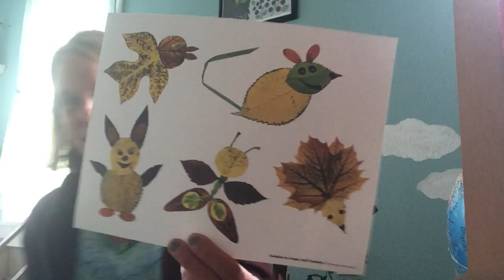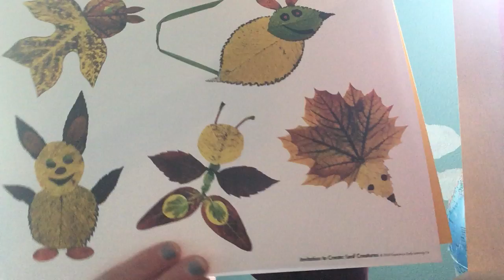Week 3/ Day 1: Leaf Creatures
This week we are learning about seasonal changes. First you get to make leaf creatures from fall leaves! You need:
-leaves
-background paper
-black stickers
-markers
-glue